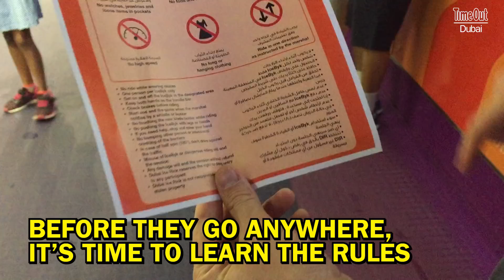We raced ICE BIKES at The Dubai Mall!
The competition is now closed - thanks for entering and congratulations to An Mijares for winning!

At The Dubai Mall in Downtown Dubai, you can now go and race your mates on specially-constructed ice bikes. They’re sort of like low-slung tricycles, and it’s so easy to learn that practically anyone can do it – and it’s especially good for those of us who can only embarrass ourselves on proper skates.

The Time Out Dubai team went over to the mall to check out the new attraction, and life on the ice heated up pretty quickly when Emma, Darragh and Tim’s fiery inner competitor came roaring out.

Read all about it here: